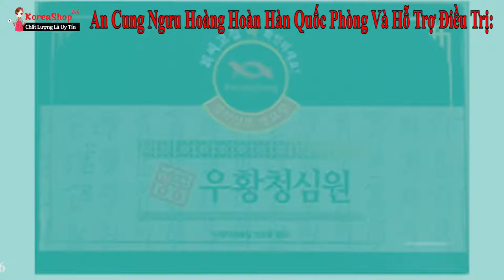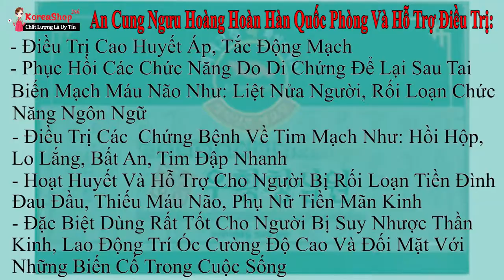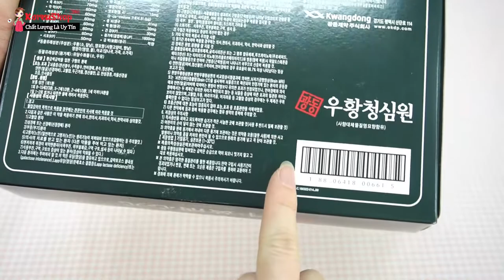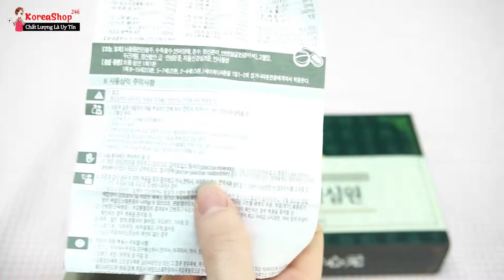An Cung Ngưu Hoàng Hoàn Hàn Quốc KwangDong Hộp Xanh Có Tác Dụng Gì ? Sử Dụng Như Thế Nào ?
An cung Ngưu hoàng hoàn là thuốc cấp cứu Đông y truyền thống, được dùng cấp cứu và điều trị đột quỵ, nhồi máu não cực kì hiệu quả và nhanh chóng, nhiều người bị hôn mê, nằm viện mấy ngày không tỉnh tiên lượng rất xấu, uống An Cung Ngưu Hoàng Hoàn đã tỉnh lại và hồi phục.
Công năng và chủ trị: tác dụng của an cung ngưu hoàng hoàn phòng chống và điều trị các bệnh về cao huyết áp và tai biến mạch máu não Ích khí dưỡng huyết chấn kinh an thần hóa đờm trị phong, cho các bệnh do khí huyết không đầy đủ, hỏa khí trong người vượng, đờm nhiệt gây nên tức ngực khó thở nhức đầu hoa mắt đi lại nói năng khó khăn, đầu óc không tỉnh táo.
Tác dụng của viên an cung ngưu hoàng hoàn điều trị các chứng bệnh Cao huyết áp, Tắc động mạch. Phục hồi các chức năng do di chứng để lại sau khi tai biến mạch máu não như bán thân bất toại, rối loạn chức năng nói, khó thở, xuất huyết não. Các chứng bệnh về tim gây cảm giác hồi hộp lo lắng bất an, nhịp tim đập nhanh. Các chứng bệnh về thần kinh gây đau đầu, rối loạn chức năng tiêu hóa...
Tóm lại, tác dụng của an cung ngưu hoàng hoàn hàn quốc bao gồm:
♦ Điều trị các chứng đau cấp và mãn tính, thần kinh không ổn định, cao huyết áp, hôn mê, mất điều phối thần kinh tự nhiên, các chứng bệnh về tai biến não bộ (tê liệt dây thần kinh mặt, hôn mê thần kinh, hôn mê, nhận thức chậm…)
♦ Theo kết quả thử nghiệm lâm sàng cho thấy 66,7% điều trị thành công chứng nhận thức chậm, tê liệt thần kinh mặt, chứng bất an, liệt chân tay…
♦ Không gây ảnh hưởng đến chức năng hô hấp
0O0
Xem thêm tại đây:
0O0
0O0
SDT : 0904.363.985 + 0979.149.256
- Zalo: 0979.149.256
- Facebook : Siêu Thị Hàn Quốc - 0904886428
- Địa chỉ : Số 2 Ngõ 79 Thụy Khuê - Tây Hồ - Hà Nội